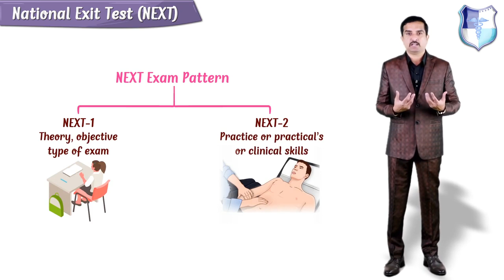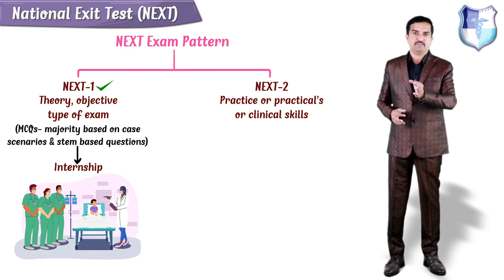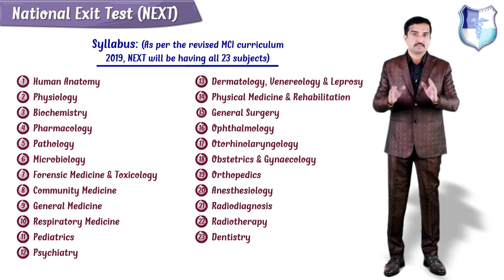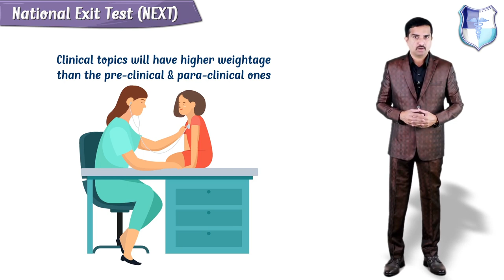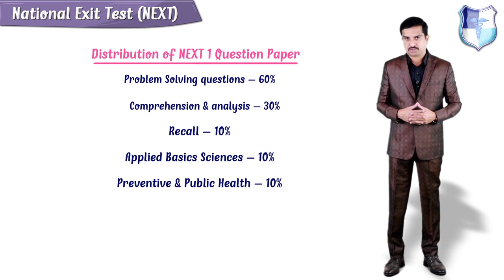National Exit Test 2023 (NEXT) : Everything you need to know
In this video, you will get complete information about the NEXT exam. Before the 2018 batch, students had to appear for FMGE to get a license to practice in India or to pursue further studies. But now with the NEXT exam, everything will change. Both foreign graduates and Indian college pass out need to appear for this examination. The NEXT exam will be commenced in 2022 or 2023. Get complete information about NEXT-I and NEXT-II.